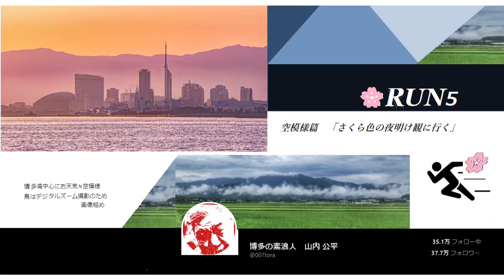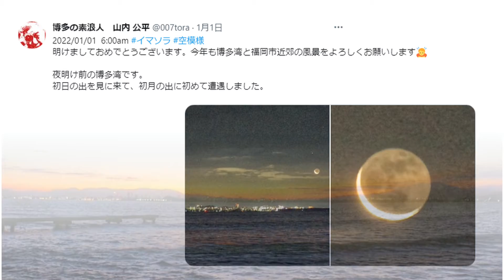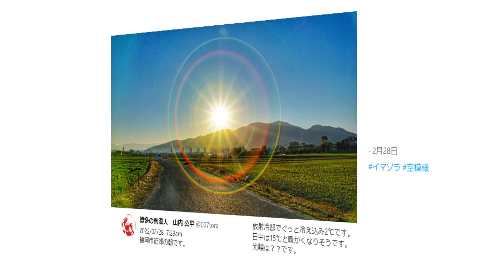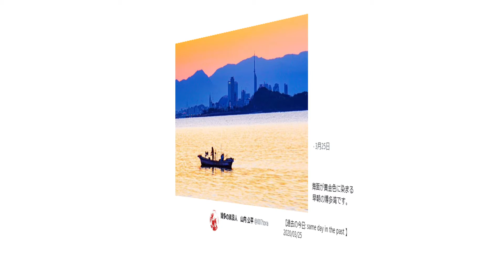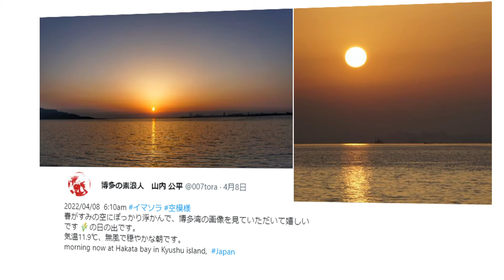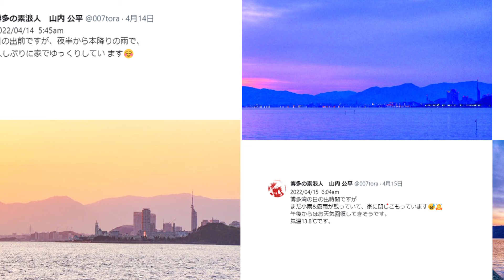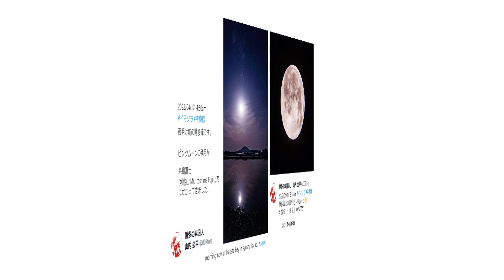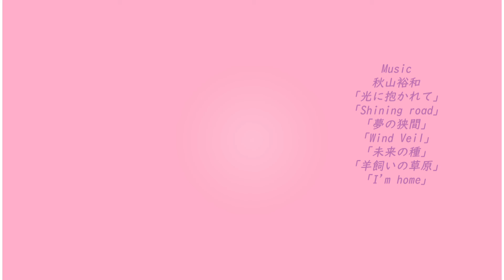414ー416🌸RUN５山内公平🌸写真帖「さくら色夜明け待ち」九州震災フルレスタファイト BGM 秋山裕和「光に抱かれて」「夢の狭間」他5曲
🌸RUN5は熊本・大分・九州大震災祈念から博多の素浪人山内公平写真帖。日の出日の入りに、その日の無事を祈り、感謝をする日常の中、さくら色の夜明けを願うように世界の平和祈念としてお届けします。BGMは秋山裕和さまの名曲7曲です。楽曲は「光に抱かれて」「Shining road」「夢の狭間」「Wind Veil」「未来の種」「羊飼いの草原」「I’ｍ home」ありがとうございました。この後、ほのぼのとした鳥篇山内公平集お届けします。お楽しみにご覧ください。